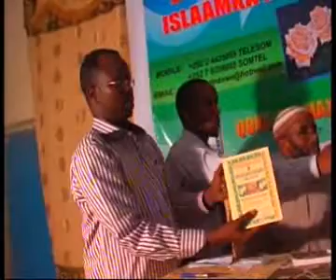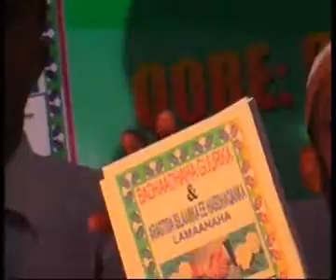CAD-Barnaamijka Soobandhiga Buuga Badhaadhaha Guurka iyo Aragtida Islaamka .wmv